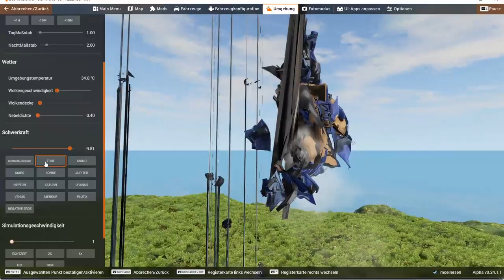Lets play with Gravity Have Fun Car Crash Beam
Have fun and see you later